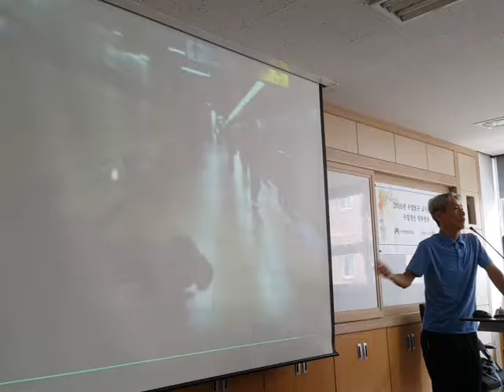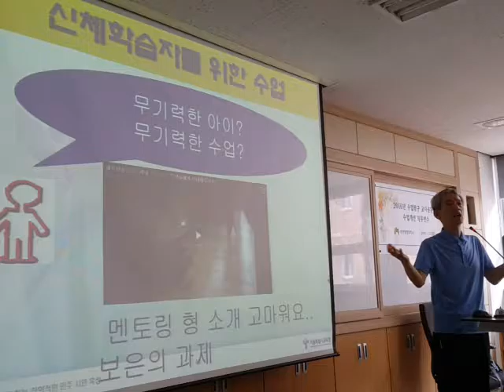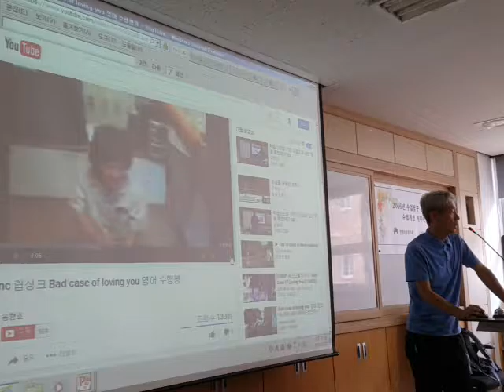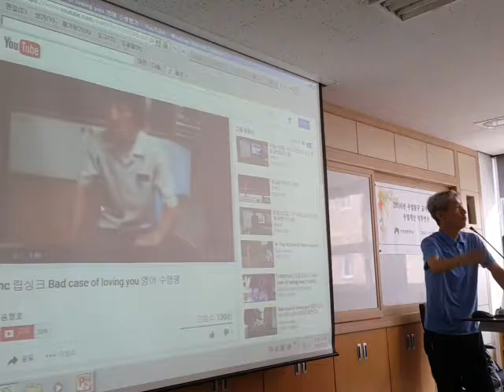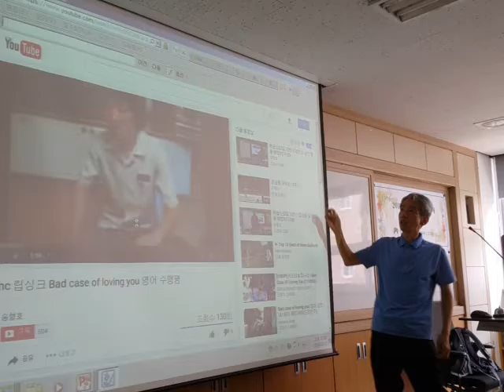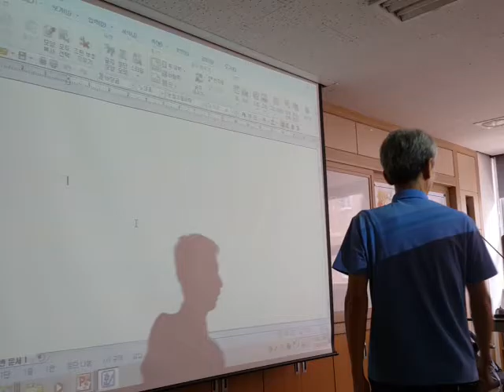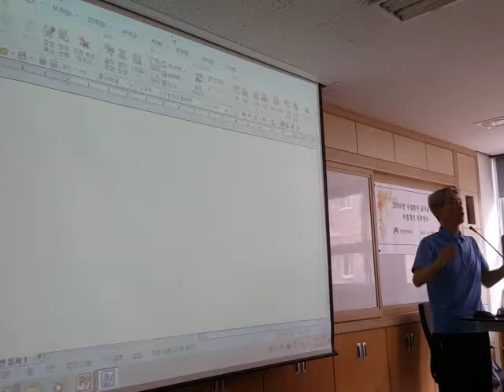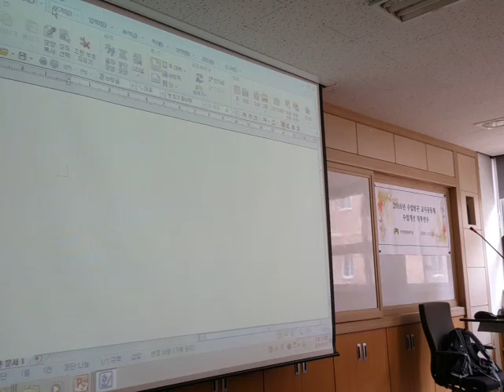학습스타일 기반 수업 [3] 2016 0722 115250 (인천동방중 수업개선 교사공동체 직무연수)